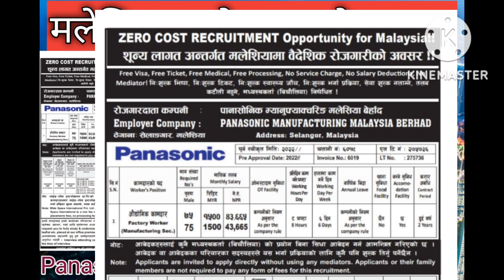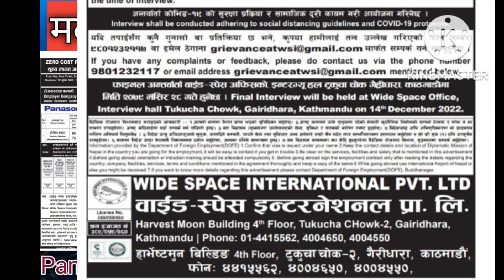Malaysia को panasonic company को demand